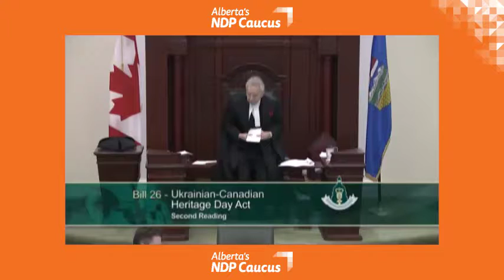Minister Margaret McCuaig-Boyd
Speaking to the Ukrainian-Canadian Heritage Day Act